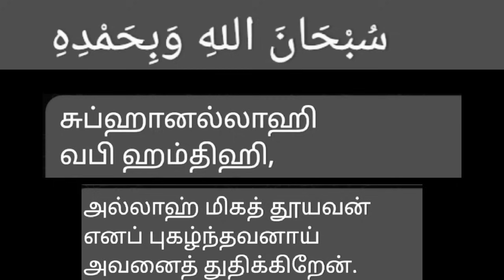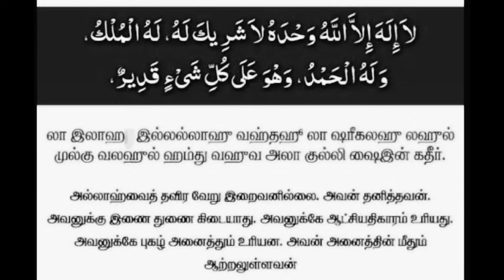எதை மறந்தாலும் இந்த துஆக்களை ஓதாமல் இந்த நாளை வீணாக்க வேண்டாம்/ஜூம்ஆ துஆ